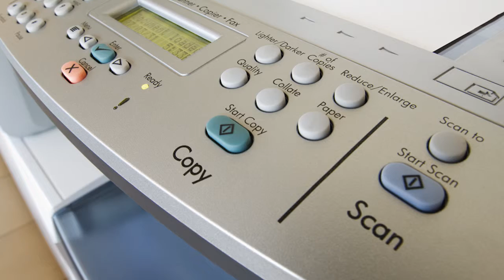Rodeway Inn & Suites - Hermiston, OR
We are close to the Union Pacific Railroad, the beautiful Columbia River, and McNary Dam. We are conveniently located off Interstates 82 and 84, and only 15 minutes from the Washington/Oregon border.

Start your day off right with a free continental breakfast, and be sure to grab a nice cup of hot coffee in our lobby before heading out. After a day of sightseeing, head to our refreshing seasonal pool for a relaxing dip.

Retreat to your spacious guest room with all the amenities of home including coffee maker, microwave, and refrigerator. Always wake up rested on our comfortable beds for an affordable price. Get a good night and great savings in Eastern Oregon! We look forward to seeing you at Rodeway Inn & Suites.